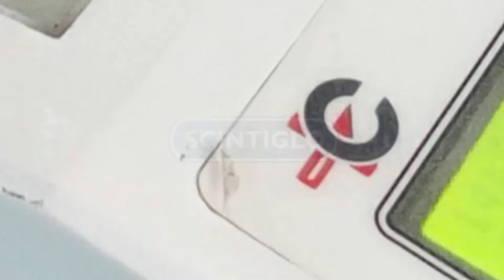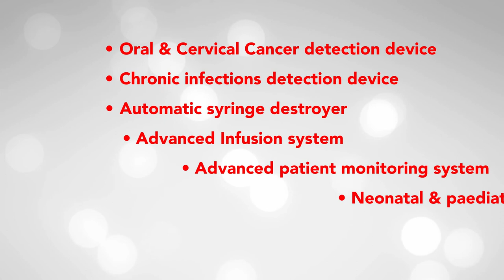Cutting Edge Medical Devices Pvt Ltd Introduction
A short introduction video of the Med-tech Start-up Company, dedicated to develop state of the art, affordable healthcare devices.